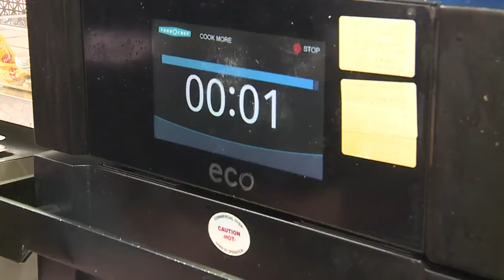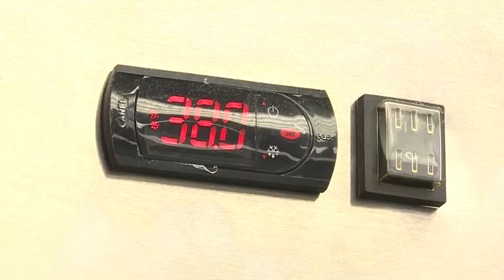Small businesses feeling the financial strain of high heat across Las Vegas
Abel Garcia tells us that at the Starburst Parlor Bakery and Coffee Shop, the power bill has nearly doubled this summer compared to the off-season, and that's affecting all aspects of the business from staffing to prices.